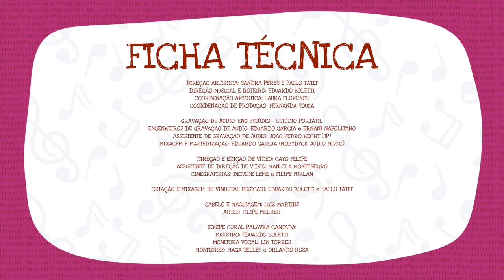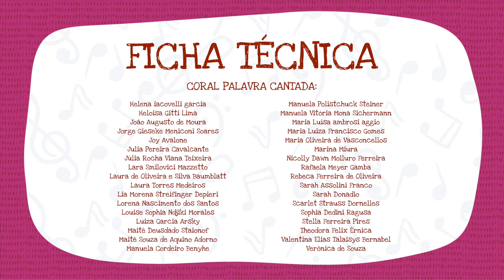Dicas e Curiosidades sobre a Voz e o Canto Episódio 7 - Abertura de voz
Quando cantamos linhas diferentes, ao mesmo tempo, criamos o que chamamos de “abertura vocal”. As aberturas podem ser a duas ou mais vozes. Mas como elas funcionam?

No sétimo vídeo da série: “Dicas e curiosidades sobre a voz e o canto” o maestro Eduardo Boletti nos mostra quais são os diferentes tipos de abertura vocal com exemplos em músicas da Palavra Cantada.

FICHA TÉCNICA - DICAS E CURIOSIDADES SOBRE O CANTO CORAL

DIREÇÃO ARTÍSTICA: SANDRA PERES E PAULO TATIT
DIREÇÃO MUSICAL E ROTEIRO: EDUARDO BOLETTI
COORDENAÇÃO ARTÍSTICA: LAURA FLORENCE
COORDENAÇÃO DE PRODUÇÃO: FERNANDA SOUZA
GRAVAÇÃO DE ÁUDIO: ENG ESTÚDIO - ESTÚDIO PORTÁTIL
ENGENHEIROS DE GRAVAÇÃO DE ÁUDIO: EDUARDO GARCIA e ERNANI NAPOLITANO
ASSISTENTE DE GRAVAÇÃO DE ÁUDIO: JOÃO PEDRO HECHT (JP)
MIXAGEM E MASTERIZAÇÃO: EDUARDO GARCIA (MOBYDYCK AUDIO MUSIC)
DIREÇÃO E EDIÇÃO DE VÍDEO: CAYO FELIPE
ASSISTENTE DE DIREÇÃO DE VÍDEO: MANUELA MONTENEGRO
CINEGRAFISTAS: DEIVIDE LEME e FILIPE FURLAN
CRIAÇÃO E MIXAGEM DE VINHETAS MUSICAIS: EDUARDO BOLETTI e PAULO TATIT
CABELO E MAQUIAGEM: LUIZ MARTINS
ARTES: FILIPE MELHER

EQUIPE CORAL PALAVRA CANTADA:

MAESTRO: EDUARDO BOLETTI
MONITORA VOCAL: LIN TORRES
MONITORES: MAGA TELLES e ORLANDO ROSA
CORAL PALAVRA CANTADA:
Amanda Marques Barrientos
Ana Brito Haddad
Ana Carolina de Jesus Benelli
Ana Gabriela Mello Mattos
Ana Gomes Minchoni
Ana Luara do Amaral Silva
Ana Luiza Pereira Horiuti
Anabela Elias Bernabel
Angellyne Ferreira Cuenca
Antônia Gomes Minchoni
Arthur Lopes Lefevre Assumpção
Aurora Cintra Bonafé
Bárbara Rossini de Almeida Fernandes
Bernardo Teixeira dos Anjos da Silva Camila Aiyumi Hajiro Mizuno Cecília Bastos de Oliveira
Clara Fernandes Epstein
Clara Souza Ferreira Murahovschi Daniel Dantas Aviles
Davi de Aguiar Filgueiras
Elis Naldoni
Elisa Borges Buck
Elisa Gitti Assis
Estela Abranches Pederneiras Estela Cavalini Constantino
Estela Lopes Derballe de Sá Vianna Estela Santos Araújo Silva
Eva Borges Vieira
Felipe Nunes Sonnesso dos Santos Fernanda Negrão
Filipe de Lara Izidoro
Gabriel Torres Testa
Giovanna César Bichara
Guilherme Costa Spinelli de Carvalho Helena Iacovelli Garcia
Heloisa Gitti Lima
João Augusto de Moura
Jorge Gieseke Meniconi Soares Joy Avalone
Julia Pereira Cavalcante
Júlia Rocha Viana Teixeira
Lara Smilovici Mazzetto
Laura de Oliveira e Silva Baumblatt Laura Torres Medeiros
Lia Morena Streifinger Depieri Lorena Nascimento dos Santos Louise Sophia Ndjiki Morales Luiza Garcia Arsky
Maitê Deusdado Staionof
Maitê Souza de Aquino Adorno Manuela Cordeiro Benyhe
Manuela Polistchuck Steiner Manuela Vitória Mona Sichermann Maria Luísa Ambrosi Aggio
Maria Luiza Francisco Gomes Maria Oliveira de Vasconcellos Marina Miura
Nicolly Dawn Molluro Ferreira Rafaela Meyer Gamba
Rebeca Ferreira de Oliveira
Sarah Assolini Franco
Sarah Donadio
Scarlet Strauss Dornelles
Sophia Dedini Ragusa
Stella Ferreira Pires
Theodora Felix Érnica
Valentina Elias Talaisys
Bernabel Verônica de Souza